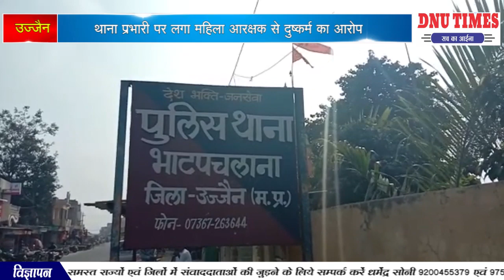उज्जैन थाना प्रभारी पर लगा महिला आरक्षक से दुष्कर्म का आरोप